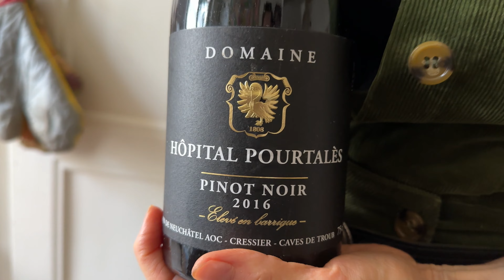Geneva Switzerland with Kids - 2 Weeks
We've been to Geneva many times over the decades, but this was our first with kids!  Here we share fun things to do in Geneva with kids.

Here are some of the things we share in the video:

• Lac Leman and Jet d'Eau: Visit Lake Geneva and enjoy the view of the iconic Jet d'Eau water fountain. There's a tire swing area nearby where kids can have fun swinging and playing.

• Picnic and Walks in the Parks: Geneva has several beautiful parks where you can have a picnic and go for leisurely walks. Some parks even have giant chess boards where you can play chess with your kids.

• Boat Rides: Take boat rides on Lake Geneva, both in taxis and steamboats, and enjoy the scenic views of the lake and surrounding areas.

• Eating: Explore various restaurants in Geneva, such as Les Armures and others, to savor delicious Swiss cuisine and international dishes that cater to different tastes.

• Old Town: Visit Geneva's Old Town and explore St. Peter's Cathedral, a magnificent architectural masterpiece. Kids can also enjoy a ride on the merry-go-round.

• Farmer's Markets: Explore the local farmer's markets in Geneva and discover a variety of fresh produce, local delicacies, and handmade crafts.

• Small Towns - Hermance: Visit the charming town of Hermance, where you can explore a castle, enjoy the beach, watch swans, taste delicious food, hear interesting stories about the lifeguard boat, and even visit the local cemetery.

• Natural History Museum: Take your kids to the Natural History Museum in Geneva, where they can learn about animals, fossils, and the natural world through interactive exhibits.

• Neuchatel: Take a day trip to Neuchatel and visit the hospital, stroll along the lake, explore the old town with its charming streets and buildings, visit a chateau, and browse the shelves of a bookstore.

• Yvoire: Visit the picturesque village of Yvoire, known for its fish, shops, and restaurants. Explore the sensory garden, which offers a unique experience for children with various scents, tastes and textures.

• Chillon: Plan a visit to Chillon Castle, located on the shores of Lake Geneva. Explore the medieval castle, learn about its history, and enjoy the stunning views of the lake and surrounding mountains.

• Gruyeres: Visit Gruyeres and experience cheese-making at a local factory. Go on hikes in the beautiful countryside, dine at charming restaurants, explore the Gruyeres Castle, and visit the intriguing Geiger gallery, known for its art with a touch of the macabre.

00:00 Jet d'Eau & Lac Leman
00:21 Parc le Grange & Eaux-Vives
00:59 The Old Town of Geneva
01:04 St Pierre Cathedral
01:44 Generali Geneva Marathon
01:51 Farmer's Market
02:03 Les Armures
02:20 Hermance
03:02 Natural History Museum
03:26 Neuchatel
04:29 Hopital Pourtales
04:55 Steam Boat
05:19 Yvoire
05:24 Jardin des Cinq Sens
05:48 Chateau Chillon
06:50 Gruyeres
07:23 La Maison du Gruyere
07:43 HR Giger Museum
07:50 Chateau de Gruyeres
08:47 Edelweiss